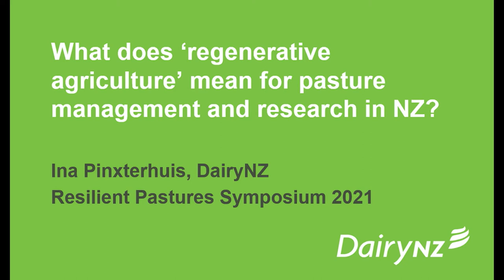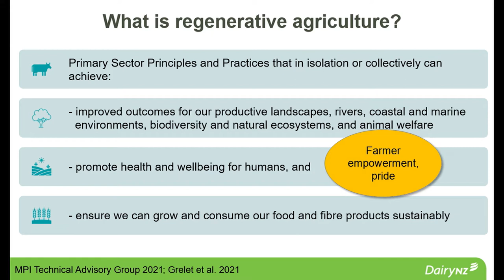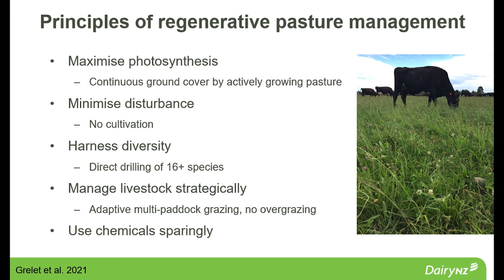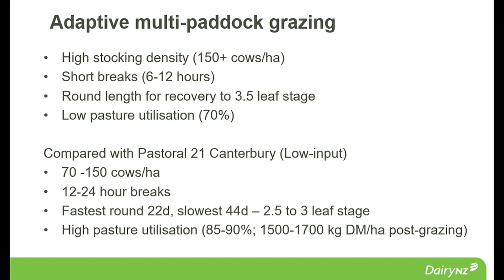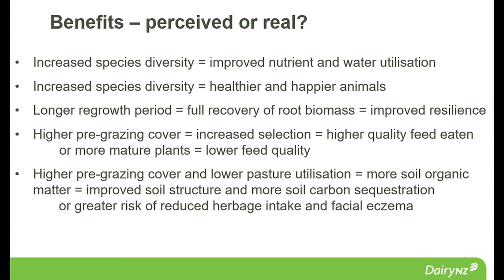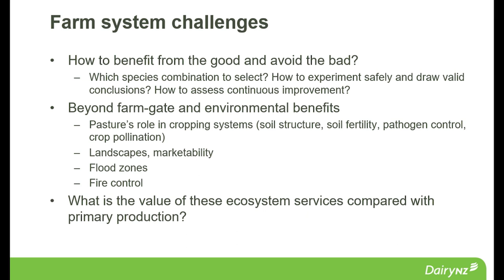RPS2021: Regenerative agriculture - Ina Pinxterhuis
Dr Ina Pinxterhuis DairyNZ